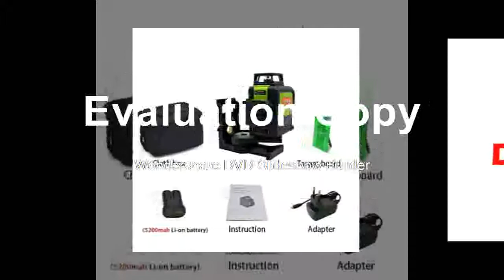Where do it Laser Level with 5200mah LITHIUM BATTERY and Horizonta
Product On Aliexpress

Brand Name:ZOKOUNWavelength:515 nmSize:24*20*16cmModel Number:ZKLL12GCMeasurement Model:12 linesPrecision:+-1.5 mm / 5mType:Vertical & Horizontal LasersProduct name:line level laserType:Vertical & Horizontal LasersWavelength:515nm360 degree rotary:YesLaser Class:class IISelf-leveling:YesOutdoor available:Yes